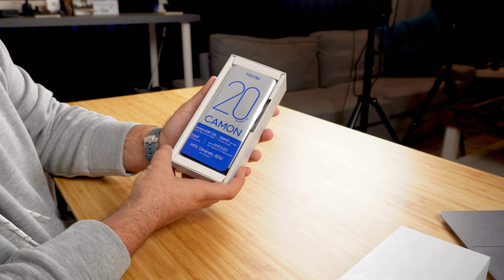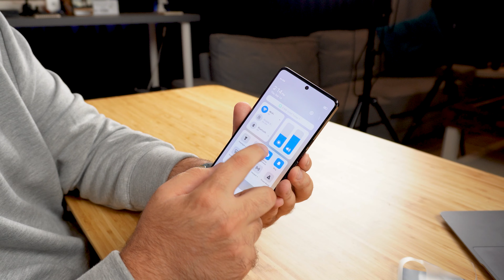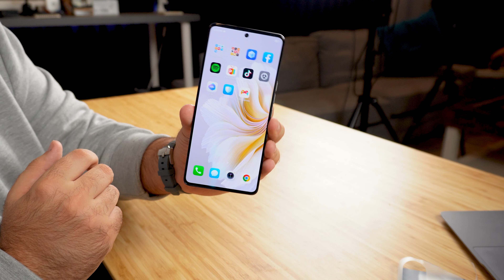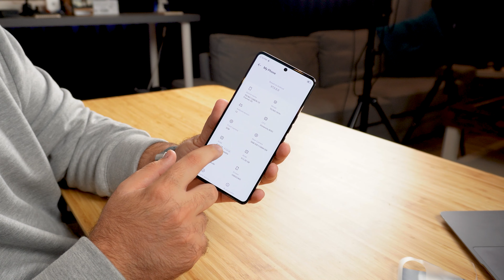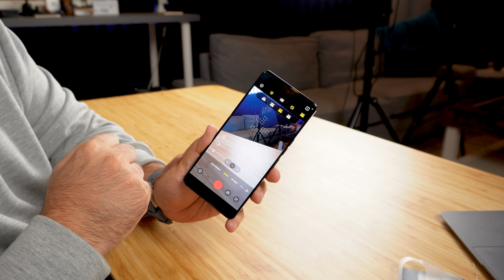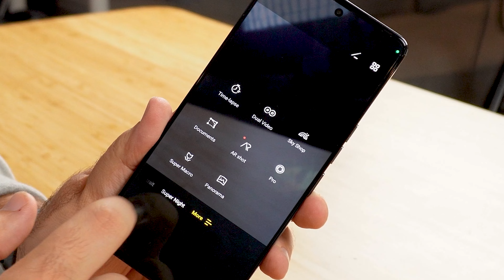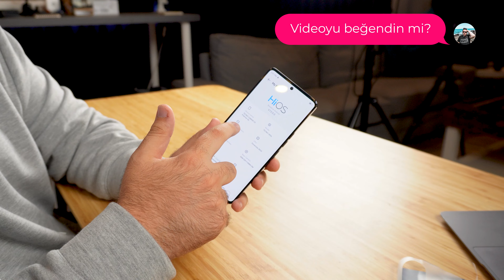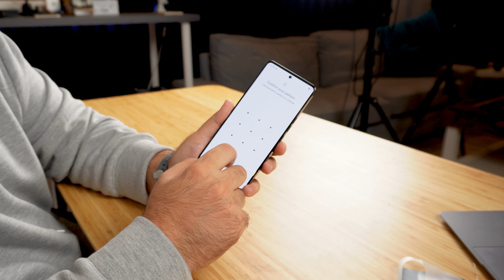TECNO CAMON 20 Premier 5G kutu açılışı ve ilk izlenimler!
Bugün TECNO CAMON 20 Premier 5G kutu açılışı videosuyla karşınızdayım. Türkiye'de yeni satışa çıkan bu telefon hakkında merak edilenlere videodan ulaşabilirsiniz. Sizler TECNO CAMON 20 Premier 5G özellikleri hakkında neler düşünüyorsunuz?